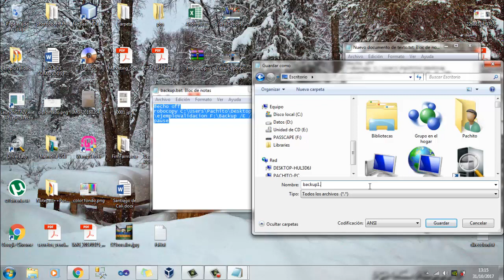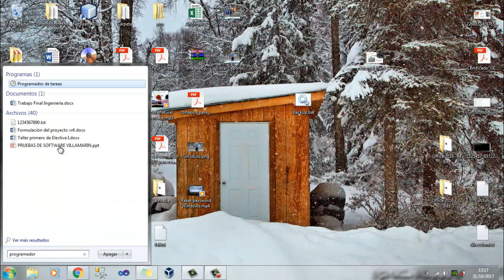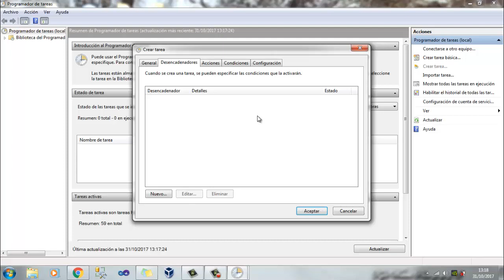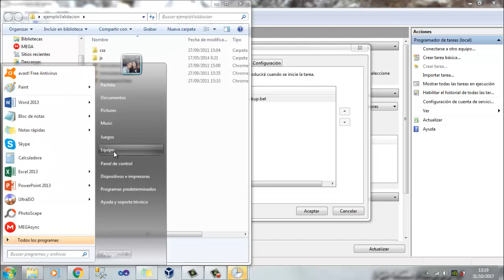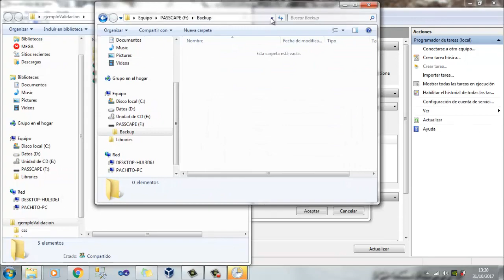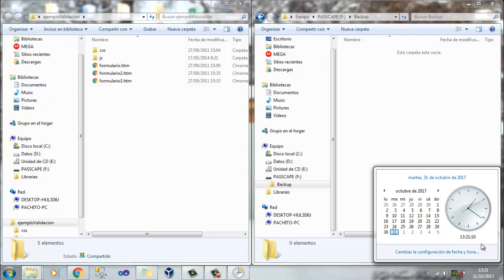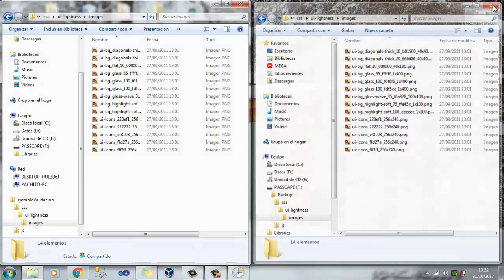Realizar un Backup desde tu Desktop-Laptop a un dispositivo Externo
Aprende a realizar un backup a un dispositivo Externo, sea una usb o un disco duro externo si manejas una Maquina Local.

Codigo del Script

@echo off
robocopy C:\Users\Pachito\Desktop\ejemploValidacion F:\Backup /E /XO
pause